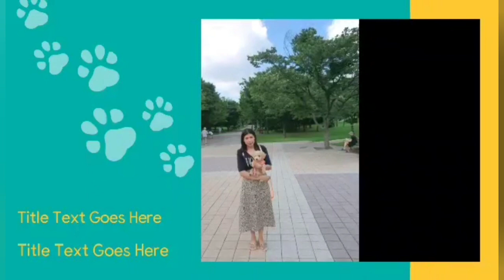summer toy poodle hair cut | arnalda choi.